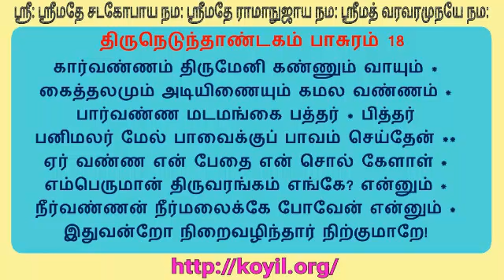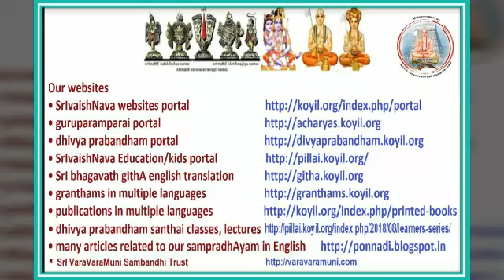திருநெடுந்தாண்டகம் விளக்கவுரை - பாசுரம் 18 பாகம் 2